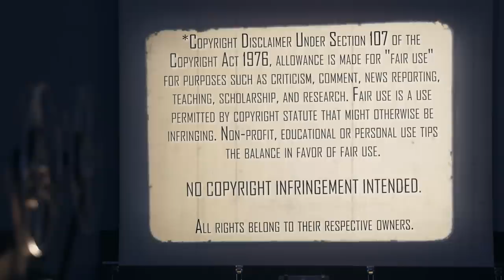Bill and Ted's Excellent Adventure (1989) | First Time Watching | Movie Reaction | Party On Dudes!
Party On Dudes! The Mrs. goes on an excellent adventure through time with Bill and Ted's Excellent Adventure (1989). Here's her reaction to her first time watching.

Our Mailing Address:
100 24th St West Ste 1 #3072
Billings, MT 59102